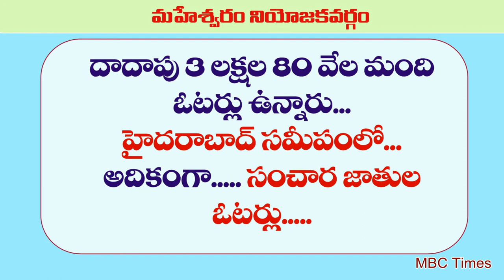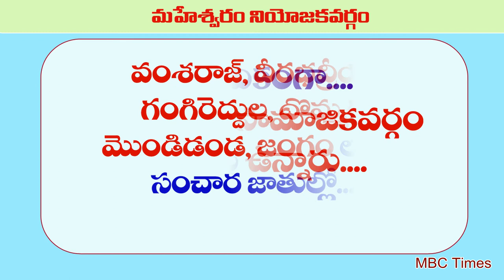మహేశ్వరం నియోజకవర్గం MLA వంశరాజ్ కులానిదే | Maheshwaram Constituency MLAs from 2009 to 2014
మహేశ్వరం నియోజకవర్గం MLA వంశరాజ్ కులానిదే | Maheshwaram Constituency MLAs from 2009 to 2014. rangareddy district maheshwaram constituency assembly elections 2018, vamsharaj caste population in maheshwaram. bc caste...